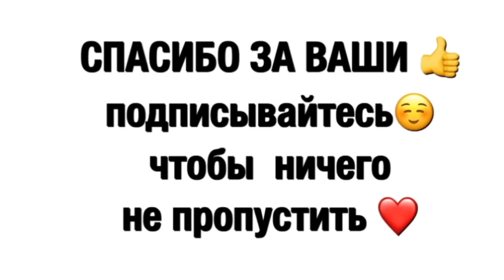Разгладит и Освежит ДАЖЕ ДРЯБЛУЮ ЗРЕЛУЮ КОЖУ! /Рецепт